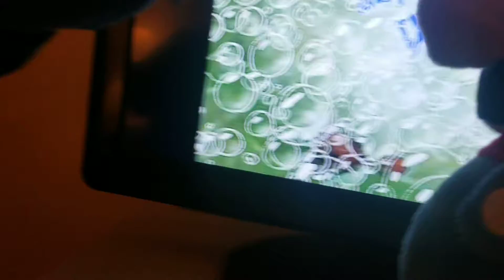Mario and shark puppet